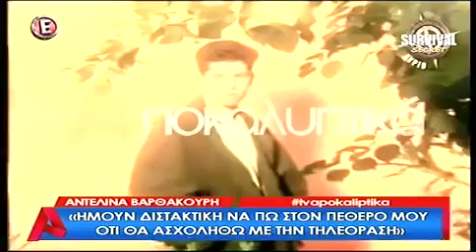Η Αντελίνα Βαρθακούρη μιλά για τον Γιάννη Πάριο